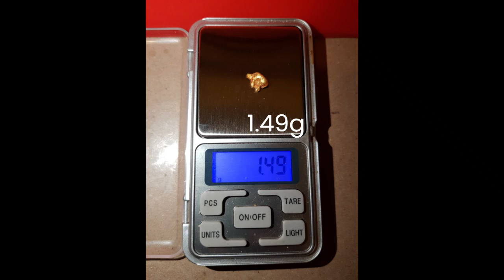Gold Nuggets I Found on the Last Day of 2023 - DTGT Detecting The Golden Triangle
I went out for a detect on the last day of 2023. I'm pretty happy with what I found not only today but this year, It's been a great year for me detecting and thank you for coming along and watching the finds. Happy New Years Everyone!